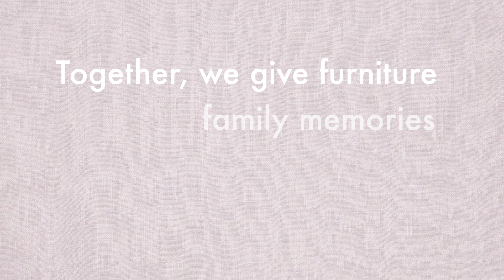Our Impact | Furniture Bank of Central Ohio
Learn more about our impact at furniturebankcoh.org
Turning Empty Houses Into Homes of Hope Since 1998